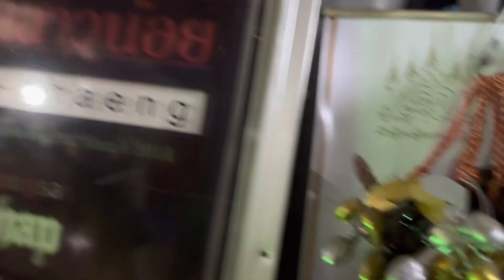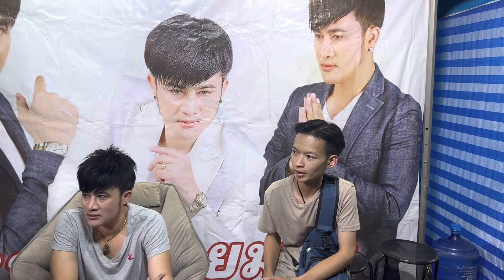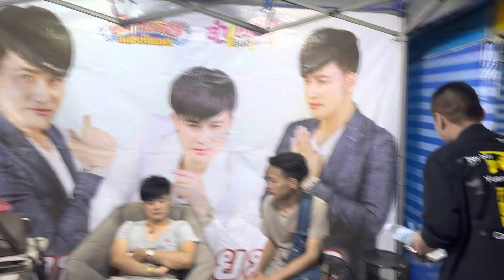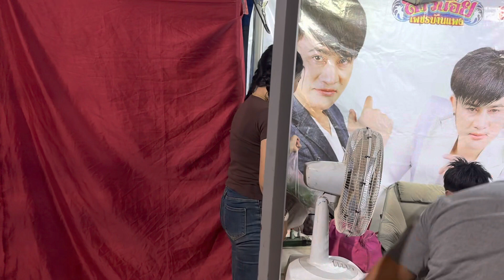9 เมษายน 2566